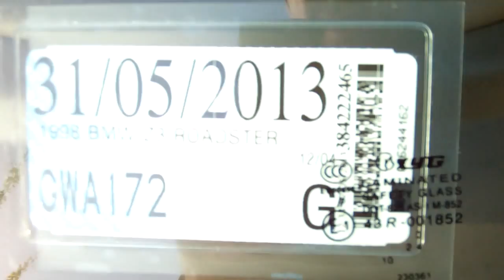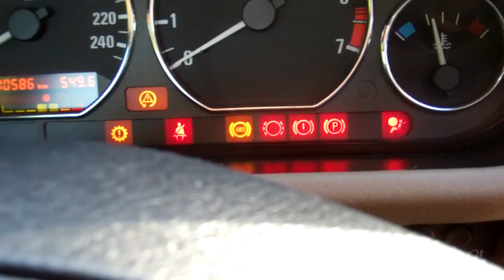1998 BMW Z3 Roadster $1 RESERVE!!! $Cash4Cars$Cash4Cars$ ** SOLD **